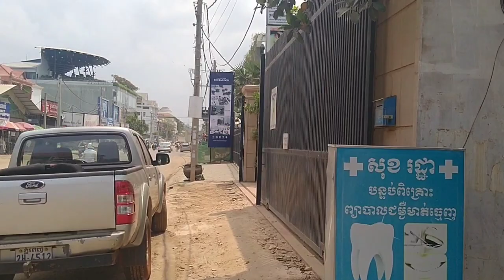Mandatory Masks In Cambodia!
Hey, come join me at Tsū, the social that pays!

Tell them @spleendingo sent you.